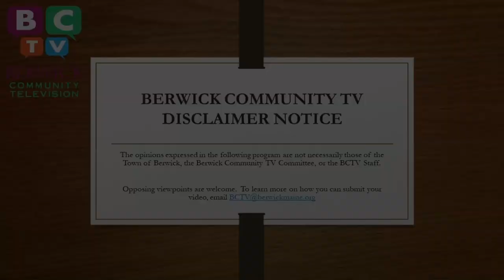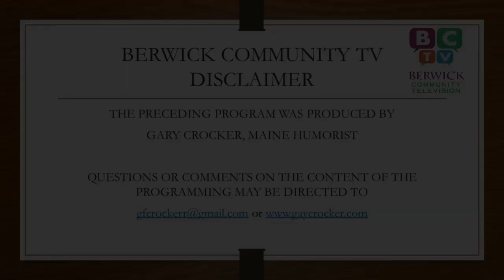Gary Crocker Maine Humorist Day 5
Keeping our spirits up through humor.